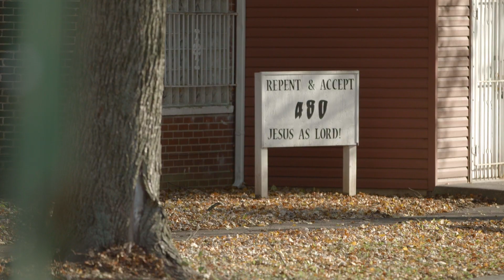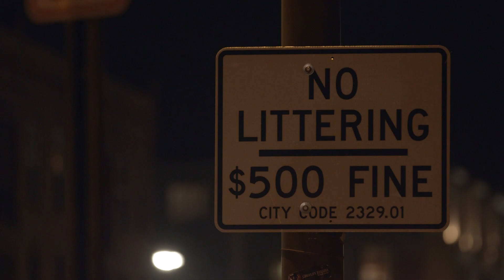A 2nd Chance With Ted Williams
“A 2nd Chance With Ted Williams,” is a television pilot meant to raise awareness about homeless in U.S. Military Veterans, Single Mothers and families, and create support for political lobbying for homeless legislation. Currently 21 Cities make it illegal to feed the homeless.